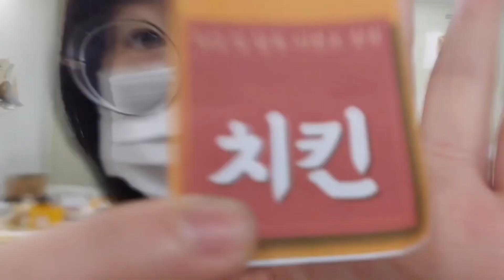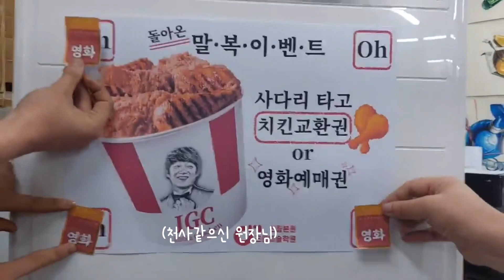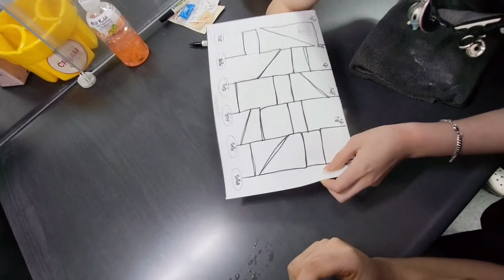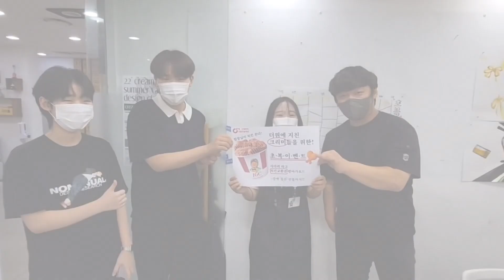미술학원 브이로그 ㅣ 아이들과 함께한 [복날이벤트] [VLOG]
안녕하세요~!!
크림미술학원 신림본원 입니다.

이번 영상은 더위에 지친 크리미들을 위한 초복 말복 이벤트 영상입니다!
치킨선물과 영화티켓을 준비했답니다!
영상 즐겁게 봐주시고 고화질 시청 부탁드립니다

궁금한 사항은 댓글로 남겨주세요!